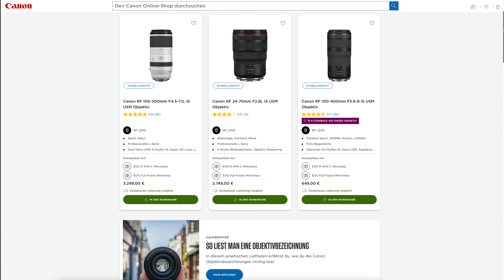Neue Kamera kaufen? DAS musst Du beachten + warum Sony und Fuji so verbreitet sind.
Als Anfänger in der Fotografie, oder auch bei einem Kamera / Systemwechsel gibt es etwas wichtiges zu beachten, damit eine Entscheidung für eine neue Kamera sich im Nachhinein nicht als Fehlentscheidung herausstellt. Investiere Deine Zeit und Geld an der richtign Stelle um lange Freude an einer neuen Kamera zu haben.

Mein Gear und Empfehlungen (Amazon links):
Sony A7 IV
Small Rig Base Plate
Sony 35mm Objektiv (VF)
Tamron 28-75mm f2.8 (VF))
Sigma 10-18mm (APS-C/X-Mount)
PGYTECH Kameraclip
DJI Mic 2
Godox V1s Blitz
Godox Xpro IIs Blitz Trigger

00:00 Ausgangssituation
01:08 Fokussierung
02:21 Prioritäten
06:15 Alternative
08:30 Fazit